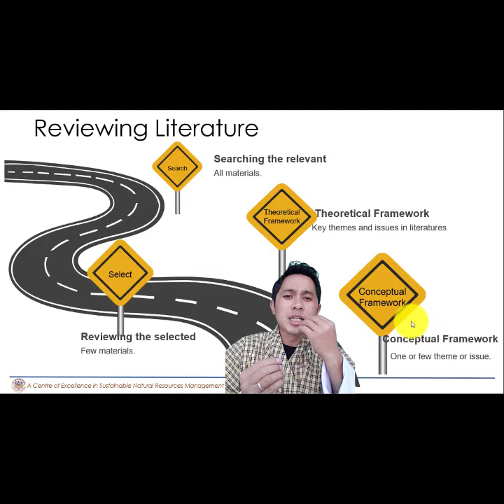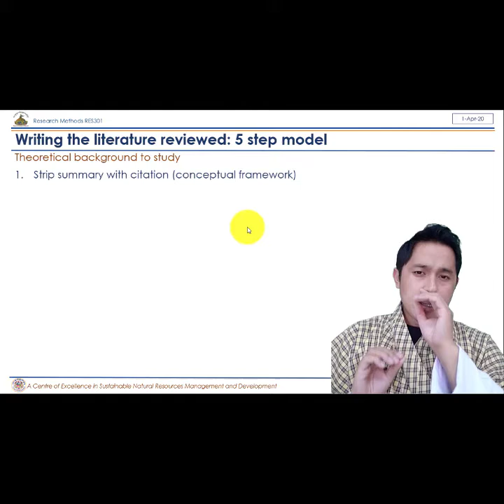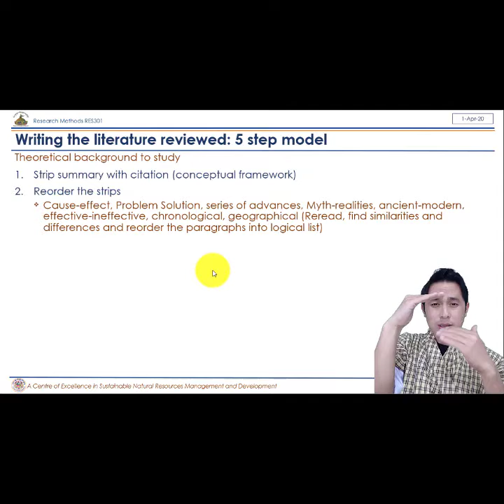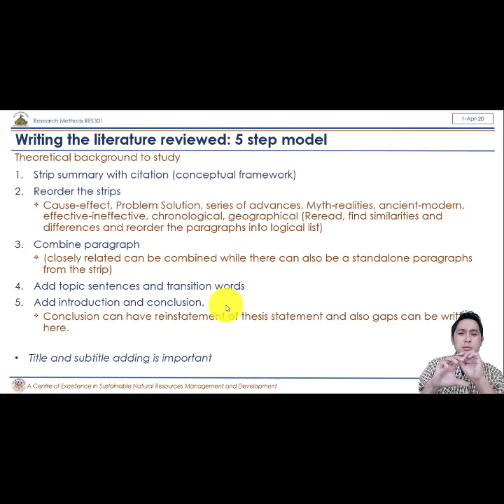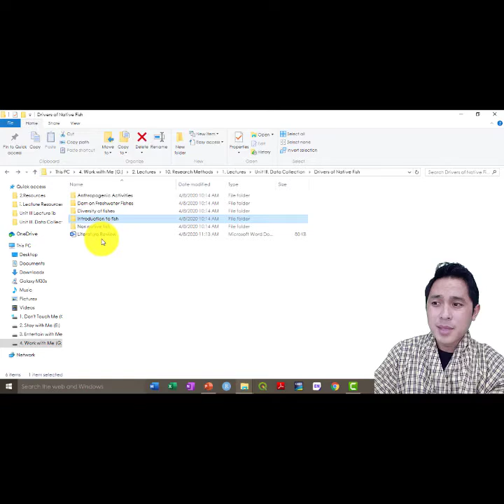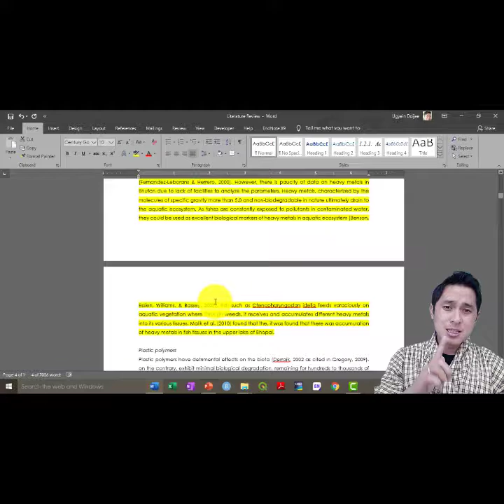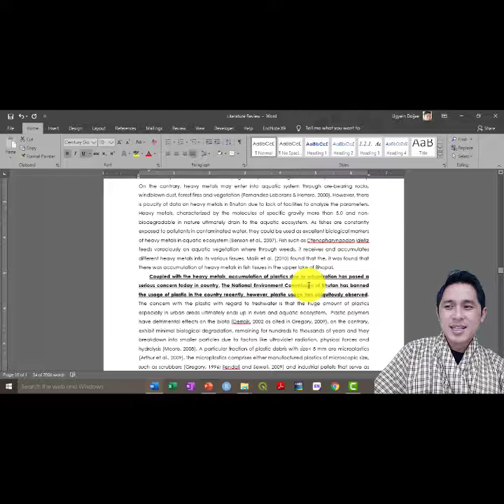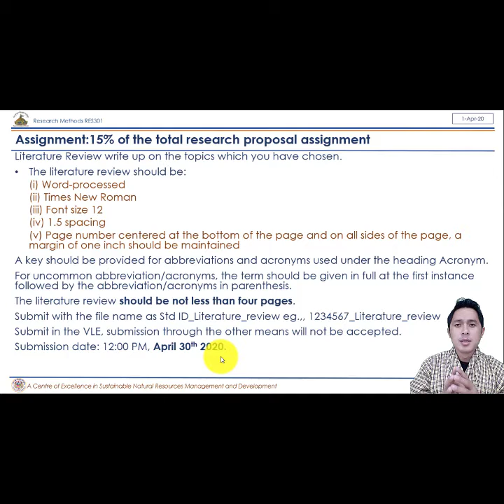How to do literature review: Part III Writing the literature review